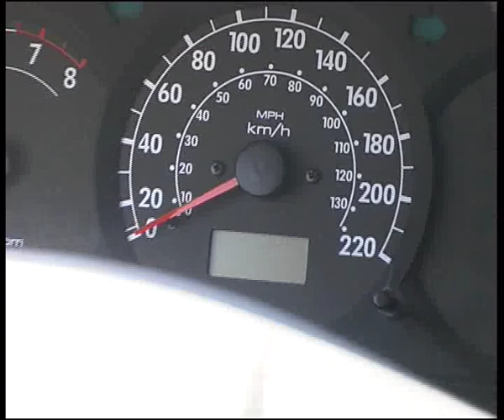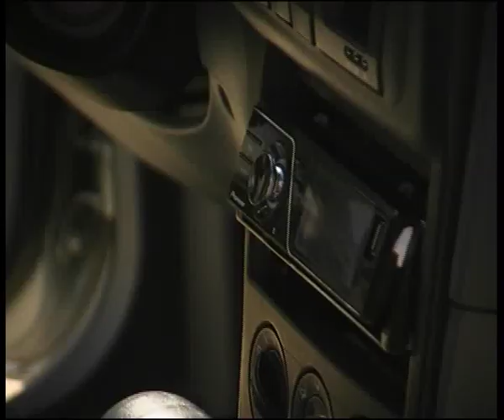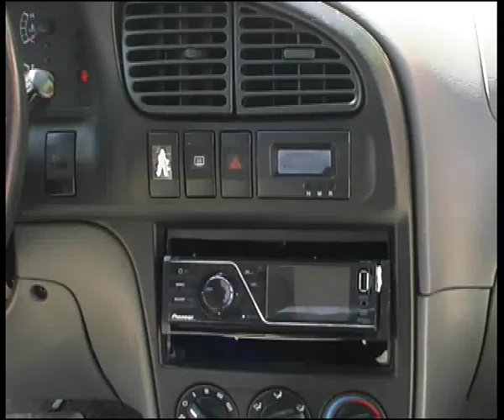KIA Spectra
Алексей Челейкин - KIA Spectra, Alexey Cheleykin - KIA Spectra .